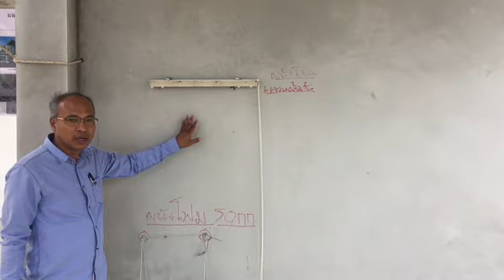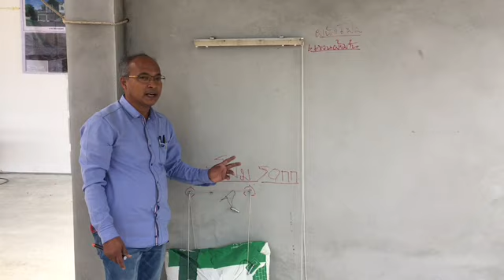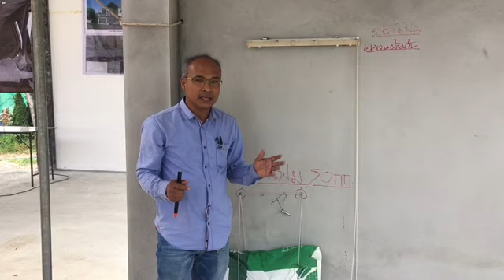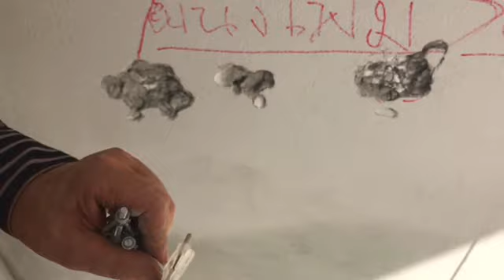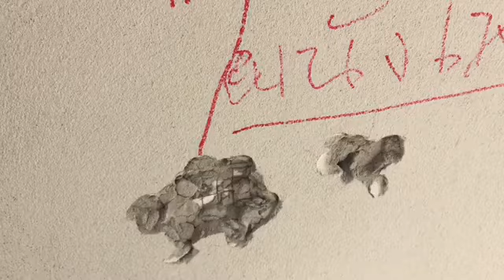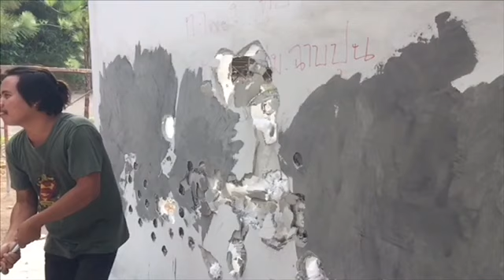ช่างรู้คู่บ้าน: บ้านโฟม แข็งแรง แขวนของ เจาะพุก ทุบผนัง ไม่ร้าว พังยาก ทน 150 ปี